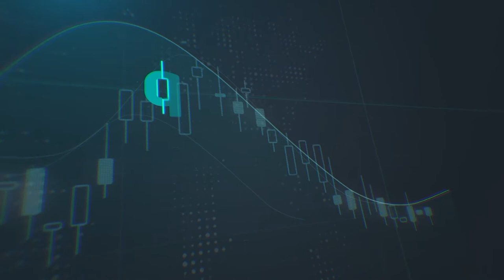كيف تخطط لبداية عملية التداول - أحمد عبد التواب